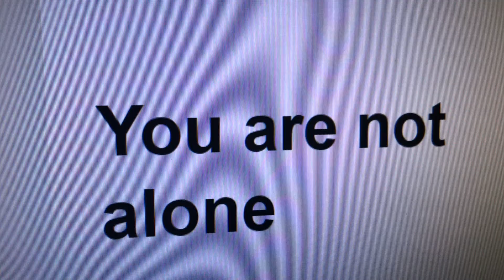You Are Not Alone says DangerMan COVID 19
We are all in this together!, stay positive  never give up!